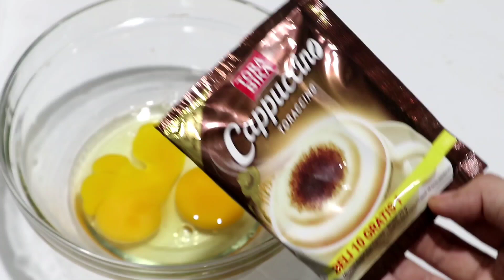CUMA 2 TELUR BOLU KOPI BISA SETINGGI INI!!! ANTI KEMPES ANTI GAGAL!!!